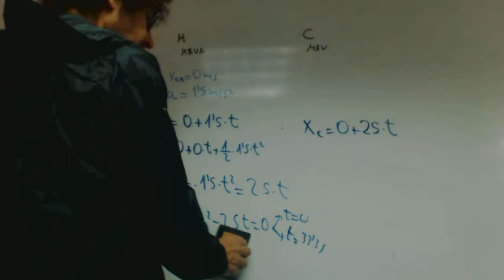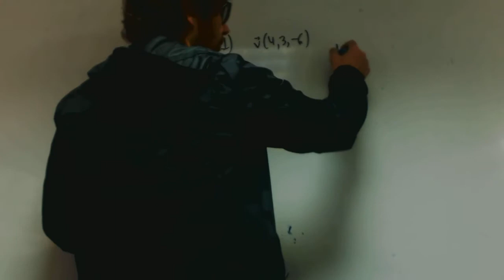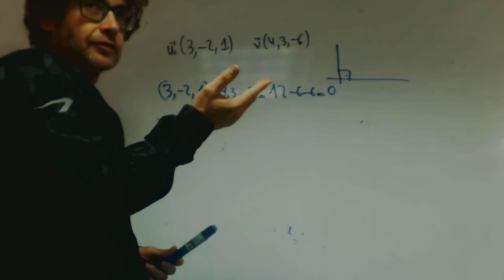Comprobar dos vectores forman rectangulo Gabriel Matematicas Academia Usero Estepona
Comprobar dos vectores forman rectangulo Gabriel Matematicas